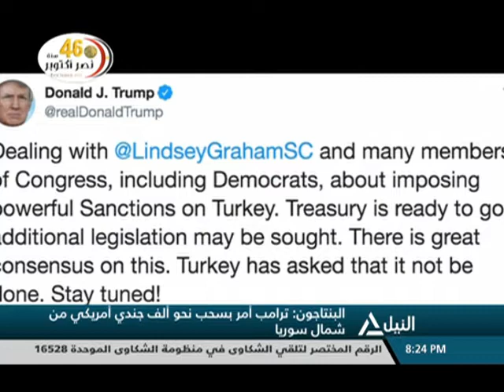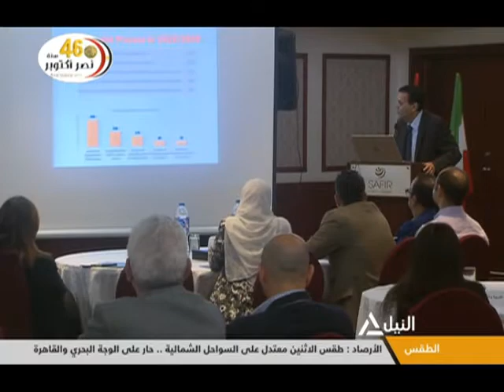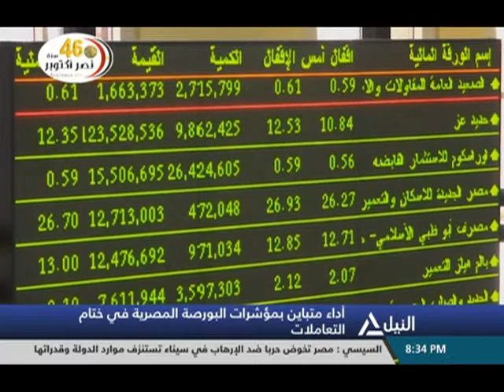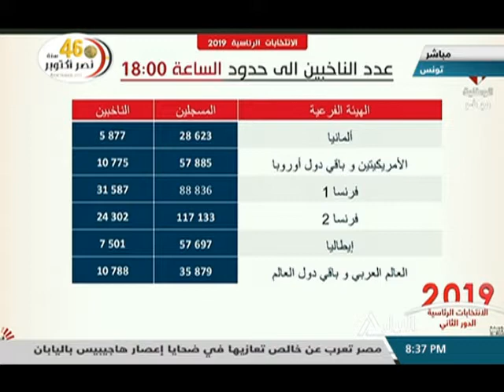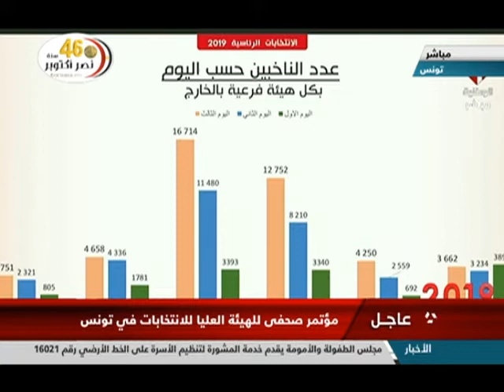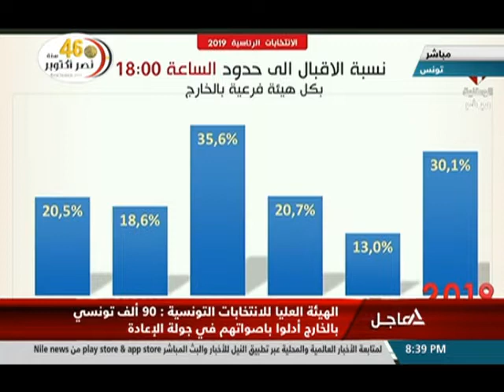بانوراما النيل الثامنه مساًء 13-10-2019 - الحصاد المسائى لأهم الأحداث السياسية